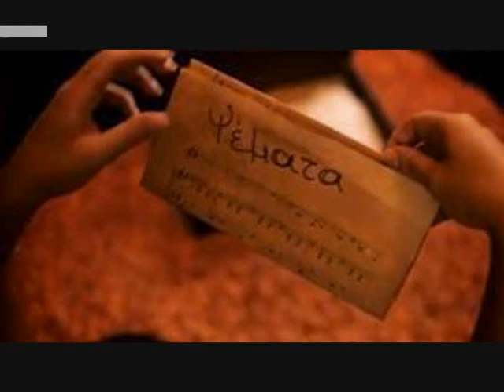Ειναι ομορφο το ψεμα ΓΒαρδης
ΕΝΑ ΤΡΑΓΟΥΔΙ ΠΟΥ ΜΟΥ ΑΡΕΣΕ ΚΑΙ ΤΟ ΕΚΑΝΑ ΕΠΕΞΕΡΓΑΣΙΑ ΒΙΝΤΕΟ ΔΗΜΗΤΡΗΣ ΒΑΜΒΑΚΑΡΗΣ.